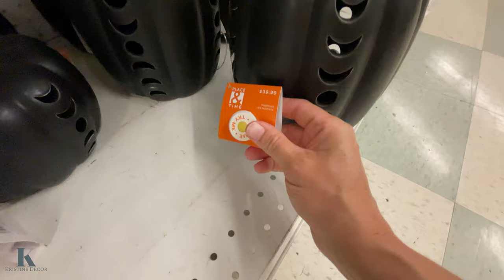CODE ORANGE! JOANN FABRIC HALLOWEEN DECOR 2024 | SHOP WITH ME!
Code Orange! Joann's finally released some Halloween Decor! Go to your local Joann's store and start stocking up!